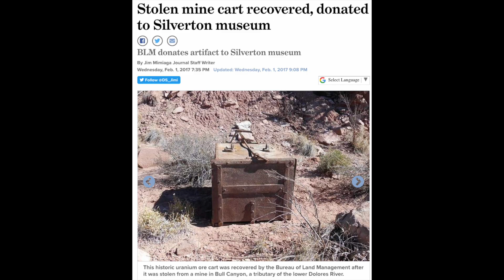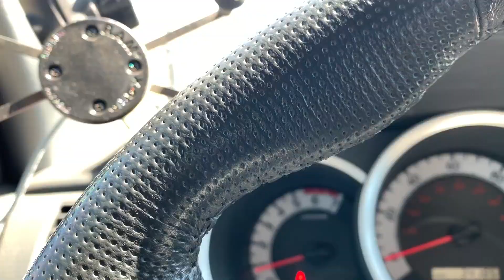Were They Looting A Historical Site's Mining Artifacts?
A few days ago, Bob and his crew from Explore With Us, went to check out an old mining operation that had been on my list for a while.

This past weekend, I decided to visit it, and several other sites, for possible future mine exploration videos.

What I saw on my way in to the mine surprised me, and has left me questioning the ethics of some people.  Whether or not this was stealing, I don't know.  I think it was, based on the records I've found so far.

If anyone else has more information, I'd really like to hear about it.